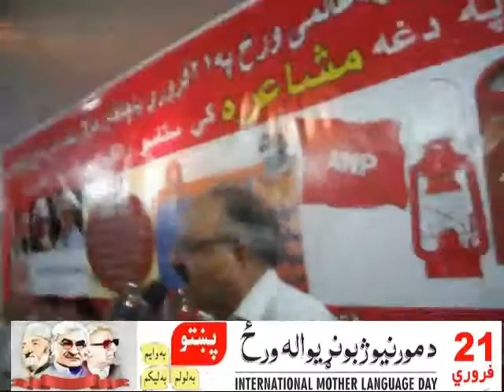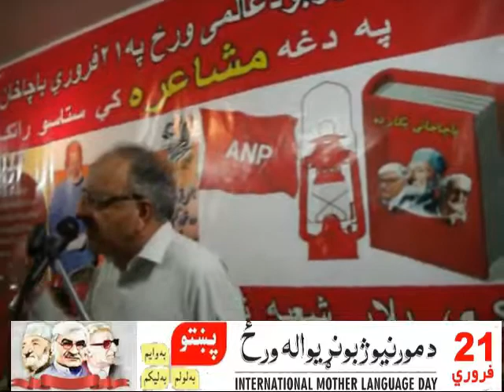21فروري دمورني نړي واله ورځ دعوامي نيشنل پارټي سنده سترسيکتريونس بونيري ويناوګورۍ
21 February International Mother Language Day In ANP Sindh at Bacha Khan Markaz Kaarachi
فروري دمورني نړي واله ورځ دعوامي نيشنل پارټي سنده سترسيکتريونس بونيري ويناوګورۍ